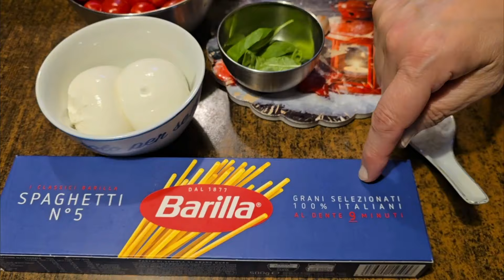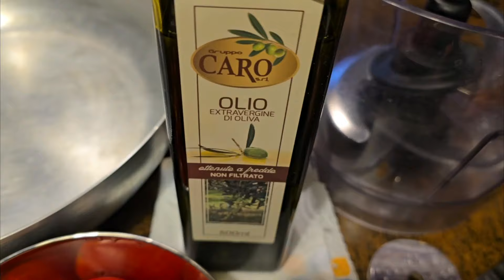NON LA SOLITA PASTA COL SUGO, la pasta più cremosa al mondo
INGREDIENTI:
400 GRAMMI DI POMODORINI
2 BURRATINE
6 FOGLIE DI BASILICO
1 SPICCHIO DI AGLIO
SPAGHETTI
SALE
OLIO

PROCEDIMENTO:
in una padella mettere una decina di cucchiai di olio, uno spicchio di aglio, i pomodorini tagliati a metà e le foglie di basilico.
Fare soffriggere il tutto per qualche minuto aggiungendo 2 pizzichi di sale poi coprire con coperchio e cuocere a fiamma bassa per 5 minuti.
A questo punto mettere i pomodorini e relativo sughetto in un mixer, aggiungere le 2 burrate e far frullare il tutto fino a che non si forma una crema.
Scolare la pasta al dente tenendo da parte un pochino di acqua di cottura.
Mettere la crema preparata in una padella, aggiungere la pasta scolata e un goccio di acqua di cottura.
Spadellare il tutto a fiamma bassissima per qualche secondo, impiattare e
Buon appetito.

INGREDIENTS:
400 GRAMS OF TOMATOES
2 BURRATINAS
6 BASIL LEAVES
1 CLOVE OF GARLIC
SPAGHETTI
SALT
OIL

METHOD:
in a pan put about ten tablespoons of oil, a clove of garlic, the cherry tomatoes cut in half and the basil leaves.
Fry everything for a few minutes, adding 2 pinches of salt, then cover with a lid and cook over low heat for 5 minutes.
At this point, put the cherry tomatoes and their sauce in a blender, add the 2 burrata cheeses and blend everything until a cream forms.
Drain the pasta al dente, reserving a little of the cooking water.
Place the prepared cream in a pan, add the drained pasta and a drop of cooking water.
Sauté everything over a very low heat for a few seconds, plate and